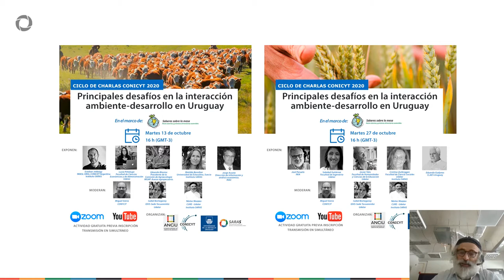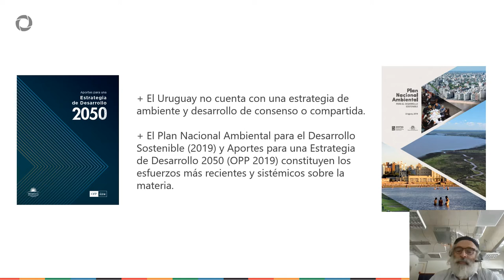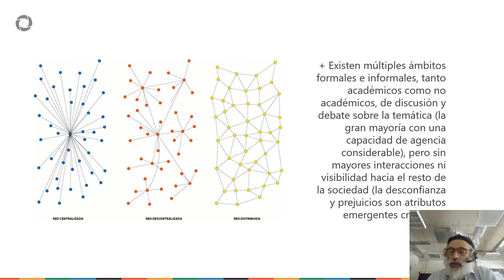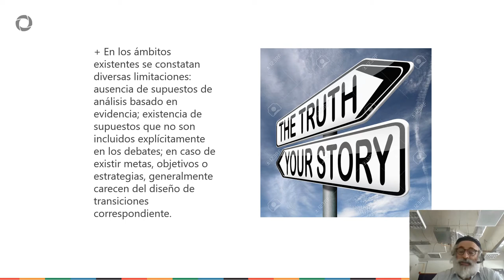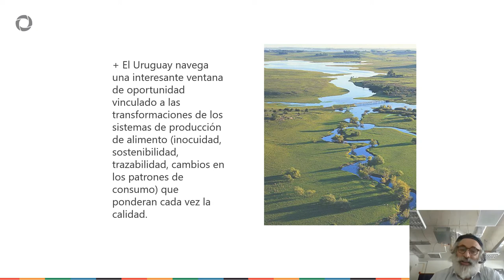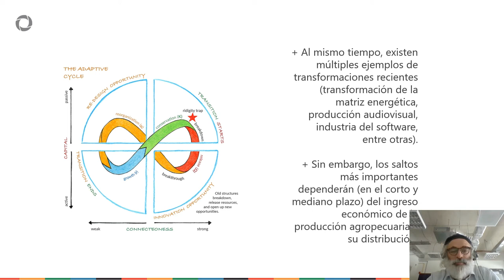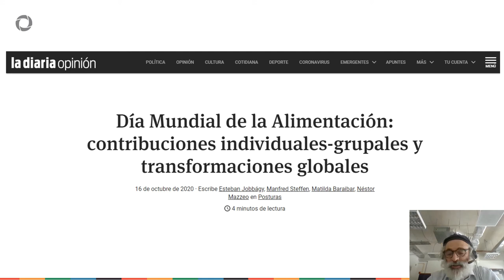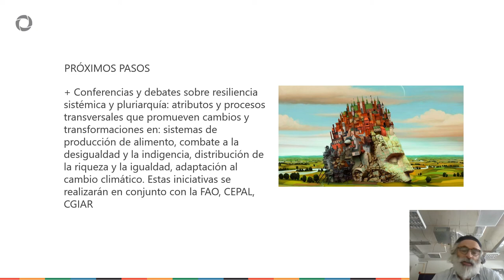Alternativas de desarrollo y alternativas ambientales asociados en Uruguay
Mensajes claves del Proyecto "Ambiente y Desarrollo en Uruguay" en el marco del Ciclo temático de Instituto SARAS sobre "Alimentos y Sostenibilidad".
Presentado en la sección GALERÍA del 1er. evento virtual: "Alimentación y crisis: Resiliencia"  en Marzo 2021